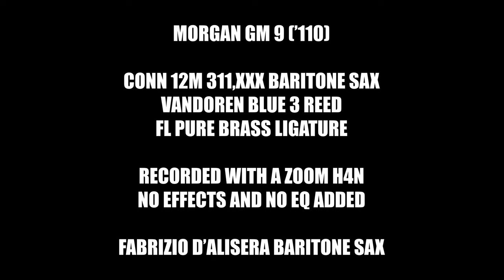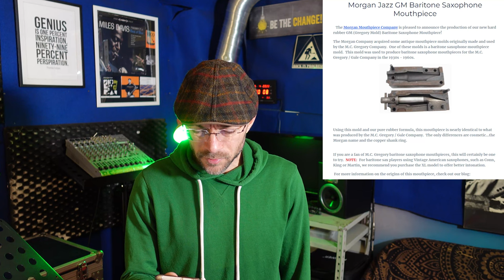Morgan GM9 baritone mouthpiece on my Conn12M review-recensione Gregory/Gale replica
Ho provato questa nuova imboccatura della Morgan prodotta utilizzando un antico stampo della Gregory/Gale, utilizzata da Gerry Mulligan.
Grazie ad Ardengo Alessi per aver messo a disposizione l'imboccatura per il test.

I tried the new Morgan GM 9 for baritone. GM stands for "Gregory mold", since the Morgan company makes this mouthpiece using the old Gregory mold process, like the mouthpieces from the 40s and 50s.